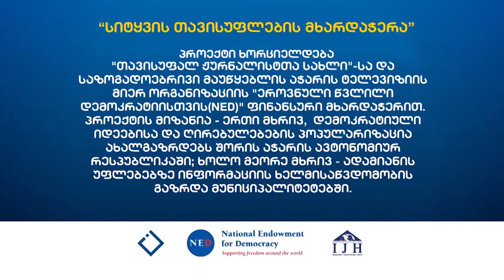ჰეშთეგი / Hashtag - მარიკო ნაცარიშვილი / ურეხის თავშესაფარი / სიტყვის თავისუფლება